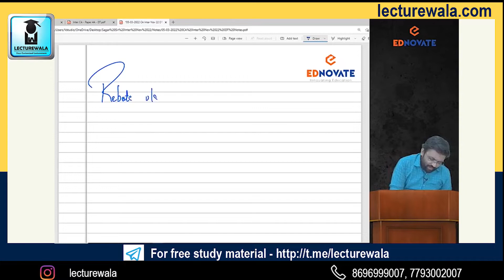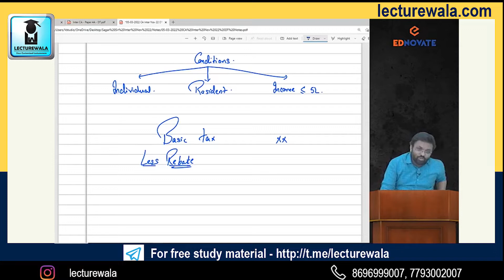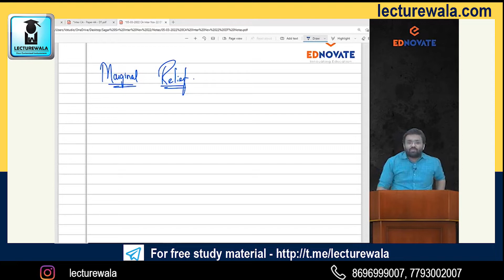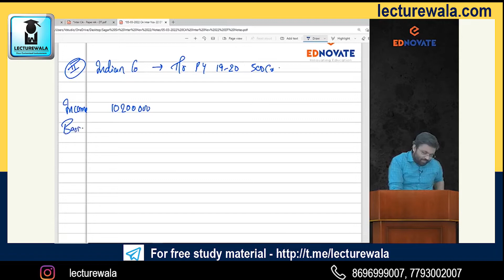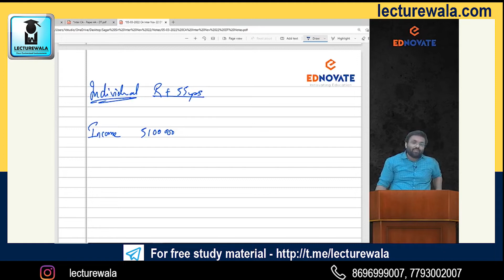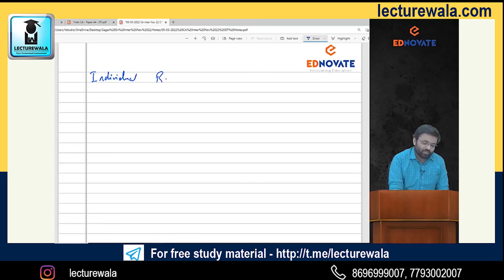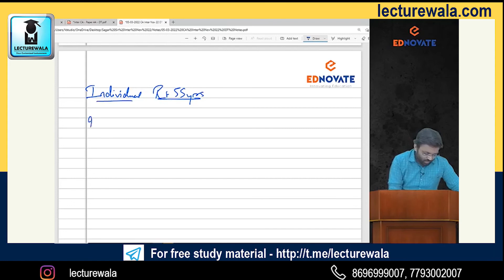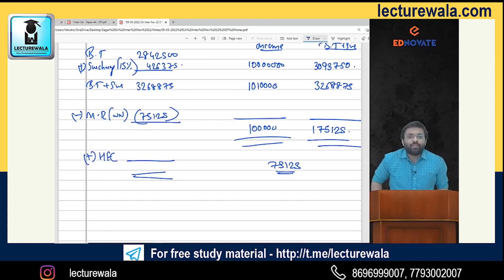CA SAGAR VOHRA | CA INTER DT LIVE LECTURE 3 | LECTUREWALA